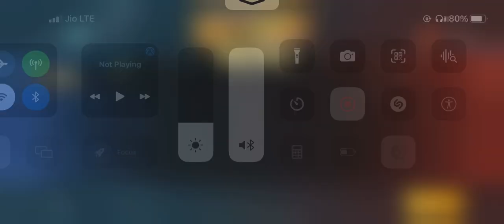Have a room play little good play